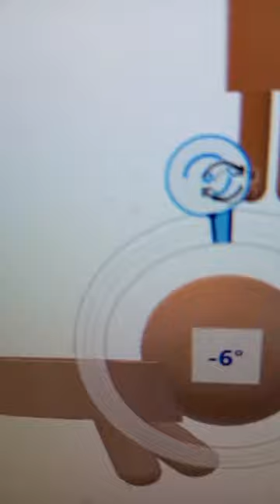ГОЛУБОЙ ДОМ (ДОФ)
Персонажи видео
Капибара
Булка
шляпка
человек
Чебура
Дюдюкамыш